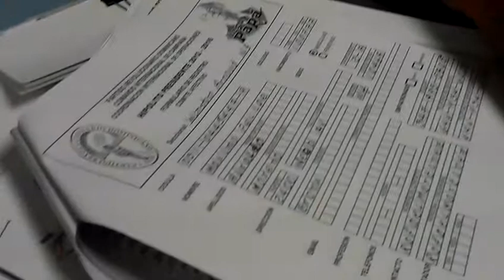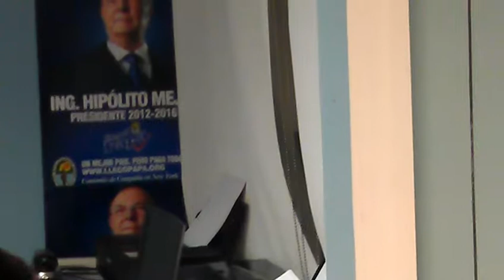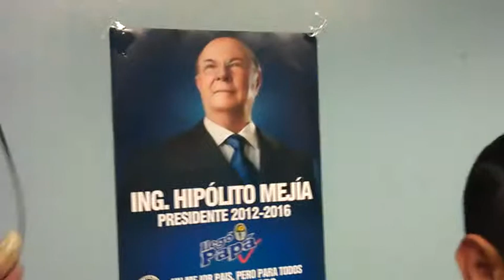Vea en Mas Alla de la Noticia, Tercera parte discursos Inaguración Centro Computos PRD.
Coparecencia Manuel Duran, durante el acto inagural del Centro de Computos del PRD en NY.